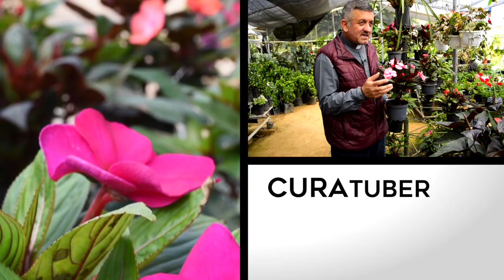¿Aceptas la diversidad? | Cura Tuber. Arquidiócesis de Manizales. cura tuber.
Todos somos distintos y cada persona con su manera de ser tiene una forma diferente para ser tratada. Pensamos distinto, creemos distinto, vemos las cosas de manera diferente, tenemos nuestros puntos de vista y somos fruto de una cultura y de una historia. Muchas veces creemos que todos debemos pensar y ser iguales y no sabemos cómo tratar a cada persona. Los jóvenes, los niños, los hijos, los padres, los adultos, todos tenemos formas distintas para ser tratados.

Hoy el Cura Tuber y la naturaleza misma nos enseñan que todos somos diferentes, que estamos llamados a acoger y aceptar al que piensa distinto. Realmente, nosotros, muchas veces, somos cerrados y Jesús mismo nos manda a amar incluso a los enemigos.

Youtubers es el nombre en inglés con el que se llama a las personas que graban y suben videos al portal de YouTube.

En la Arquidiócesis de Manizales existe el Cura Tuber, El padre Jairo Carmona Llano, sacerdote de la Arquidiócesis, quien busca evangelizar a través de la realización de videos con mensajes muy particulares para los jóvenes y personas adultas que se van acercando a estos nuevos medios.

Los videos del Cura Tuber los puedes encontrar todos los jueves en el canal de YouTube de la Arquidiócesis de Manizales y en TikTok.